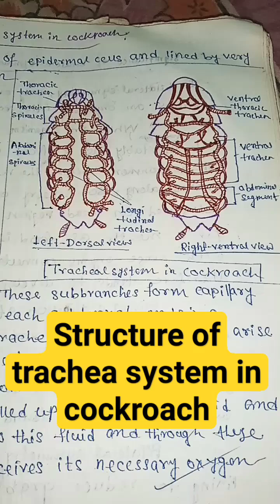Respiratory system of cockroach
Respiratory system of cockroach|| Tracheal system of cockroach || Periplaneta americana

tracheal system of cockroach diagram respiratory system of cockroach
respiratory system of cockroach drawing respiratory system of cockroach bsc 1st year respiratory system of cockroach explanation
periplaneta americana class 11